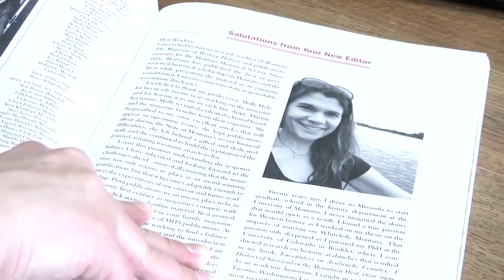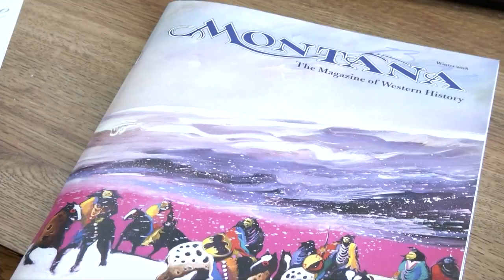Montana: The Magazine of Western History celebrating 68 years